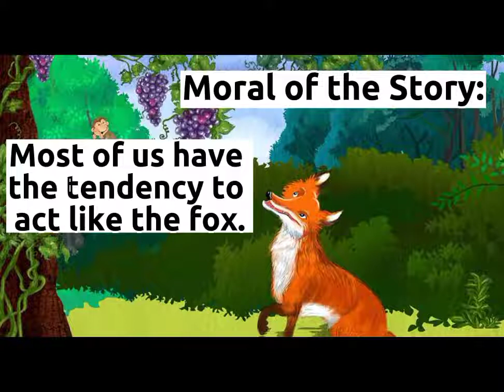Fox And Grapes | Impressive Moral Story | Kids story | Short story | Story Telling